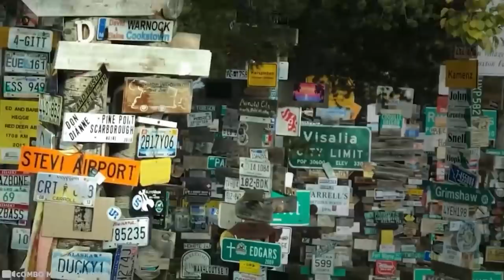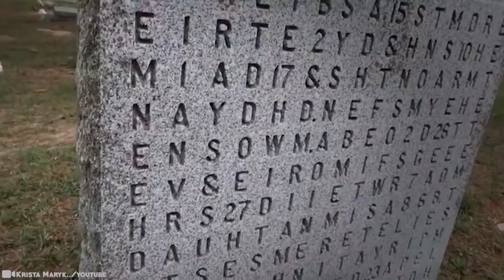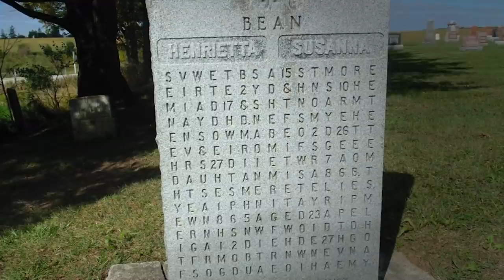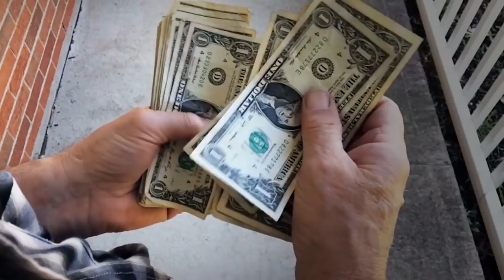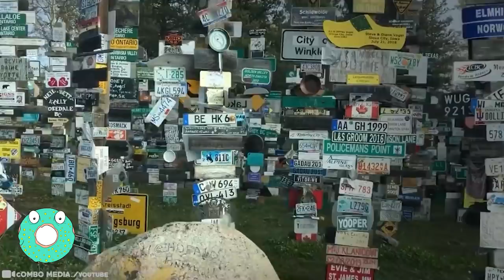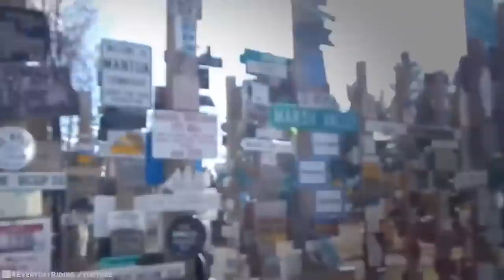What He Discovered in Canada Shocked the Whole World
Thought you knew all there was to know about the true north strong and free? These videos about Canada will have you seeing this beautiful country in a whole new way. It’s bigger than the entire European Union, more than 30% percent larger than Australia, five times as big as Mexico, and about the same size as 81,975 Walt Disney Worlds put together. What a country! And   you will not believe what’s been turning up there lately 15 Shocking Things Recently Discovered in Canada